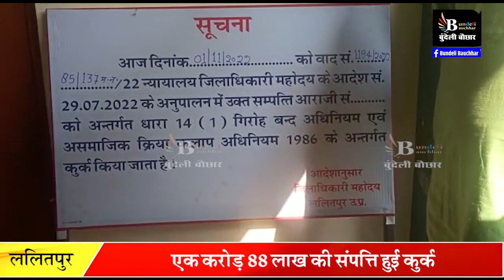बुंदेलखंड में सपा नेताओं के बुरे दिन जारी हैं ,अब एक और नेता की करोड़ों की संपत्ति कुर्क हो गई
BUNDELI BAUCHAAR

Suggested Pages :-